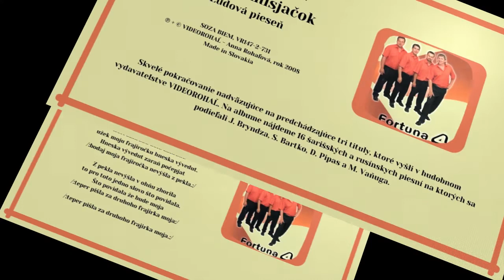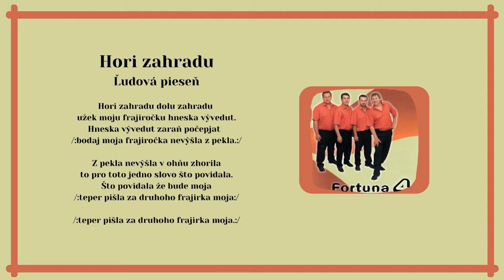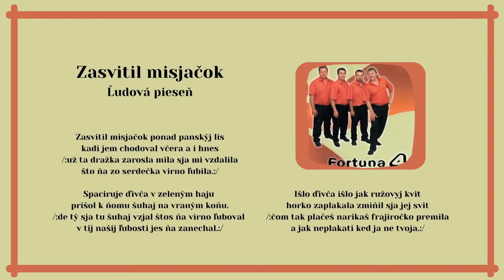FORTUNA 4, Hori zahradu + Zasvitil misjačok, ľudové, Videorohaľ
00:00 Hori zahradu
02:01 Zasvitil misjačok
Stiahnuť text piesne Hori zahradu :
Stiahnuť text piesne  Zasvitil misjačok :

Skvelé pokračovanie nadväzujúce na predchádzajúce tri tituly, ktoré vyšli v hudobnom vydavateľstve Videorohaľ. Na albume nájdeme 16 šarišských a rusínskych piesní, na ktorých sa podieľali títo umelci: Ján Bryndza, Stanislav Bartko, Dušan Pipas a M.Vaňuga